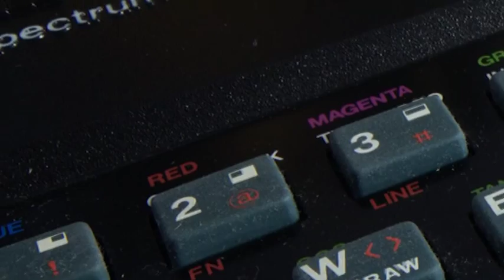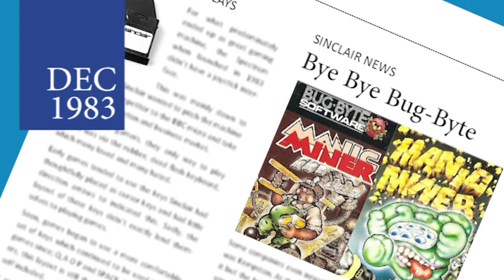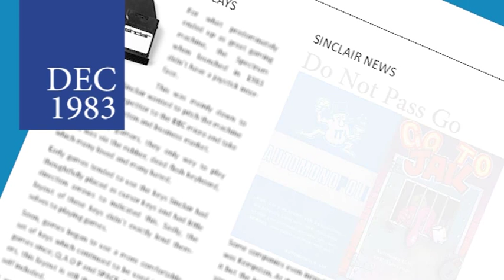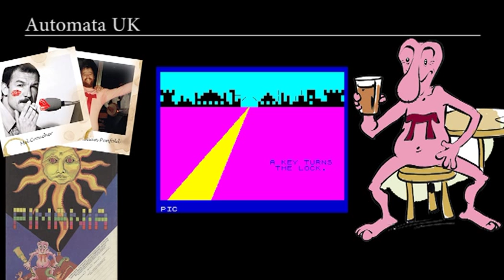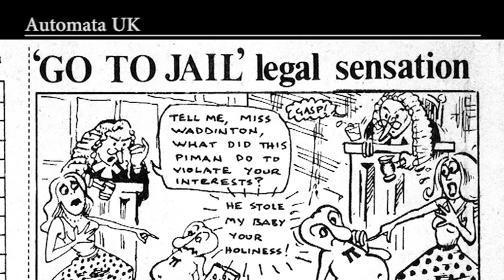The Spectrum Show Ep 10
This is the last episode in the series, but don't worry, I will return after a short break.
In this episode we go back to December 1983 and take a look at all the Sinclair news announce the Christmas top ten.
The episode is also an Automata Special covering the company and their games.

If you like the ZX Spectrum, then this is the show for you.